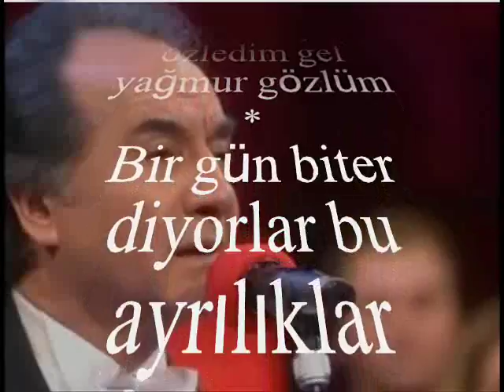Vedat ÇETİNKAYA-Sensizliğe Söylendi Bütün Şarkılar (HÜSEYNİ)R.G.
SOLİST:
*VEDAT ÇETİNKAYA*
VİDEOYU YAPAN
*RECEP GAYRETLİ*
GÜFTE: SEYHAN GİRGİNER
BESTE: İLGÜN SOYSEV
USUL: AKSAK
MAKAM: HÜSEYNÎ
Sensizliğe söylendi bütün şarkılar
Yoksun diye ağlayıp esti rüzgârlar
Nerede o sevgiler o mutluluklar
Özledim çok özledim gel yağmur gözlüm
Bir gün biter diyorlar bu ayrılıklar
Kaç bahardır beklerim geçiyor yıllar
Kirpiğinin ucundan düştü damlalar